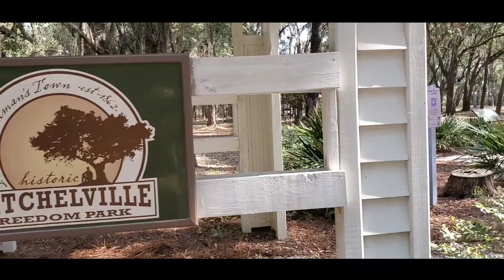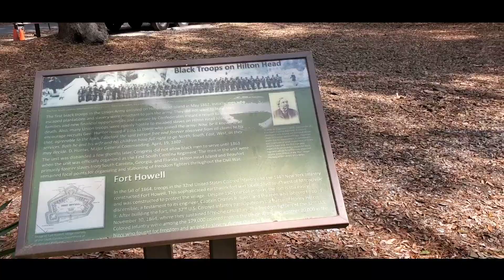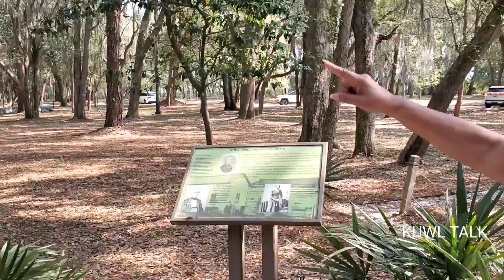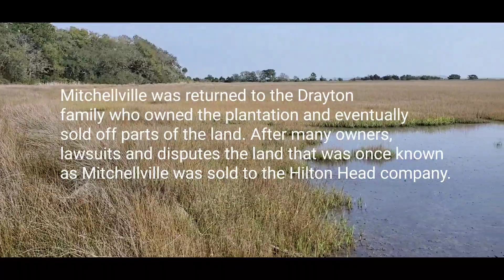Mitchellville, The Oldest Black Town In South Carolina???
Mitchellville is said to be the first black governd town in
South Carolina, of course, there may be evidence that
could prove otherwise, but the story of Mitchellville is a
part of Hilton Head's history. Whatever the purpose was
for this experimental town, is not clear to me. But these
plantations have always been a part of South Carolina's history.
The Draytons, owners of the plantation at the time are said to have
owned hundreds of estates throughout South Carolina and
Georgia. I was surprised to find out that one of the owners
of the Drayton plantation was March Gardner, who helped
develop Mitchellville, a very interesting story. Information
on some of the residence who lived on Mitchellville can be found
from the Army General Hospital records that still exists.